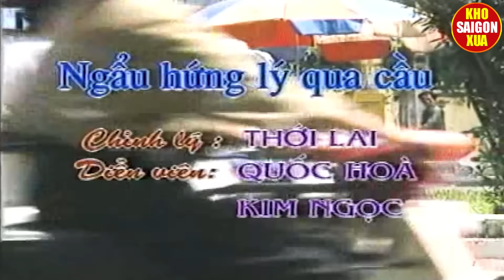Hai Lúa Lên Phố Khiến Ai Xem Cũng Cười Chảy Cả Nước Mắt | Hài Bảo Chung, Kim Ngọc Hay